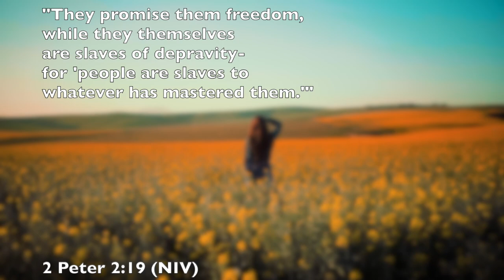Questions You're Too Afraid To Ask Someone With An Eating Disorder | Believe in You Podcast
"It's a million times worse than you think it is"...

Welcome to my new podcast: Believe in You!
Believe in You Podcast will be all about sharing our stories and experiences (especially in topics on health) and how we have learned and grown from them. I want my channel and this podcast to be a community where we can feel open and safe to learn and grow with each other.

I'm so excited to talk about topics both you and I are passionate about and I can't wait to have some of you on the podcast!

Can't wait to seeing you again next next Saturday!

XOXO
-Jenni C